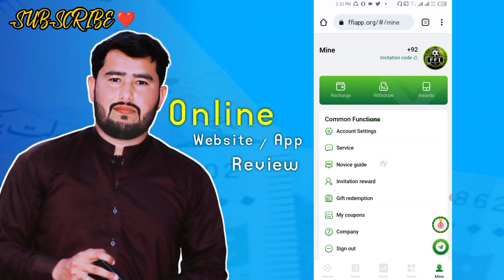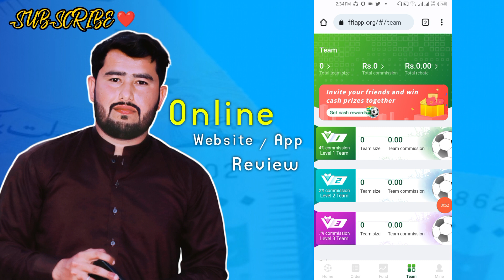FFIAPP Earning app | Ffi New Update today | ffiapp withdraw Reject